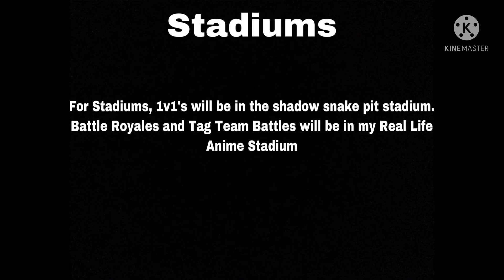Beyblade Burst SpeedStorm Series Info